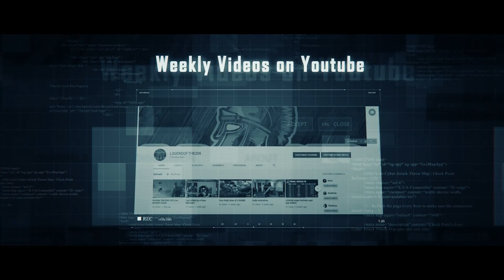Yeet yourself into this 44 second video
USE CODE: L3GENDOFTHE206 in the fortnite Item shop!

STREAM SCHEDULE
Monday: No stream
Tuesday: 7pm PST
Wednesday: No stream
Thursday: 7pm PST
Friday: 7pm PST
Saturday: 11am PST
Sunday: No stream